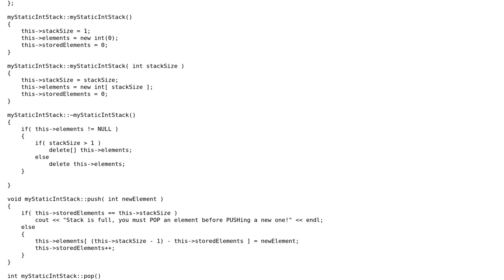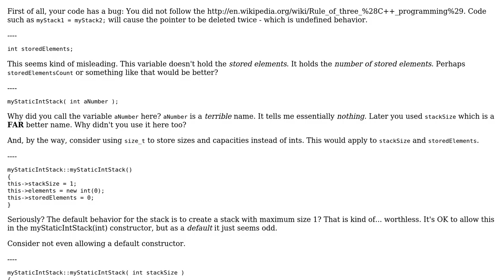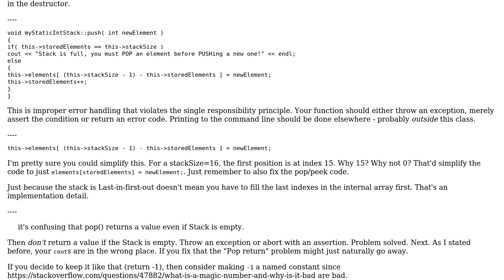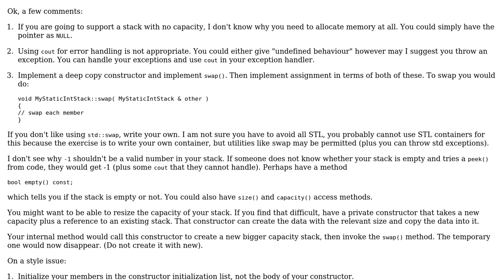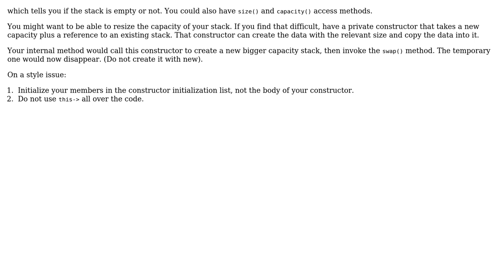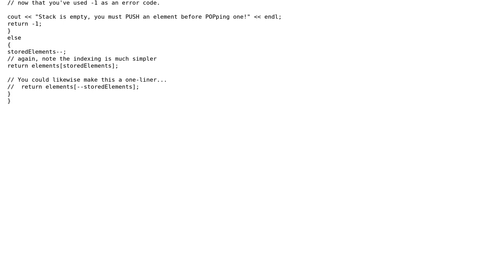Simple static integer stack (4 Solutions!!)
Simple static integer stack

With thanks & praise to God, and with thanks to the many people who have made this project possible! | Content (except music & images) licensed under CC BY-SA | Music | Images & others | With thanks to user QuentinUK user Matteo user luiscubal user Jamal user cHao user CashCow and the Stack Exchange Network Trademarks are property of their respective owners. You are responsible for your own actions.